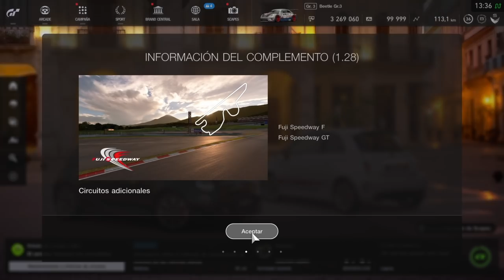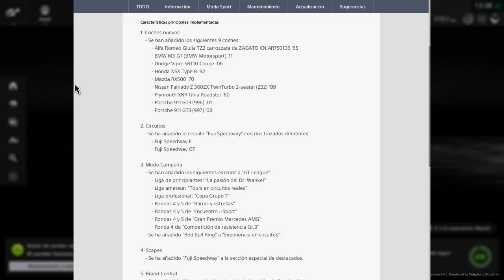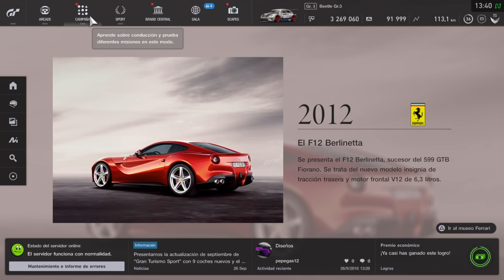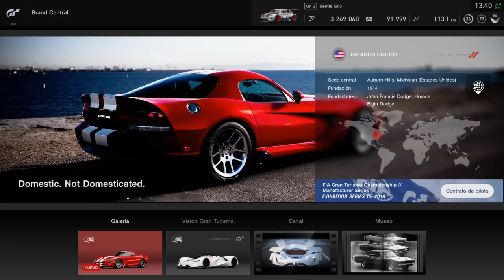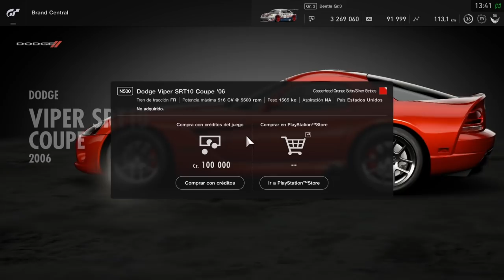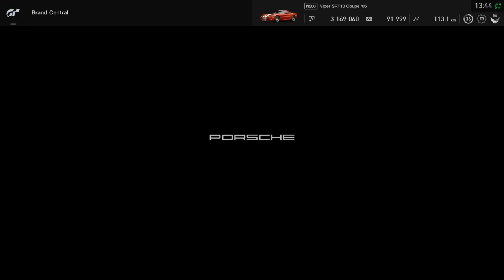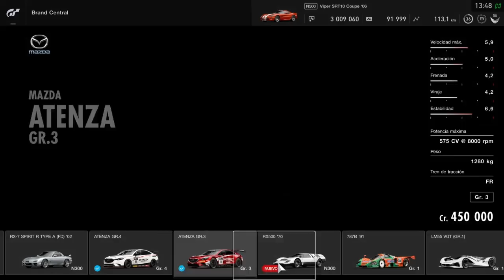Gran Turismo Sport - Analizando contenido de actualización 1.28 | Probando coches en Fuji